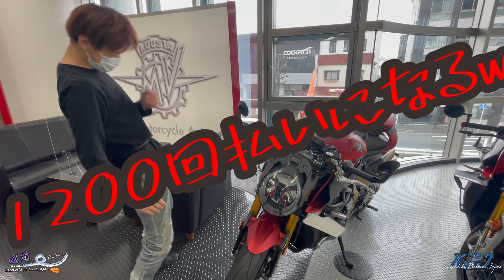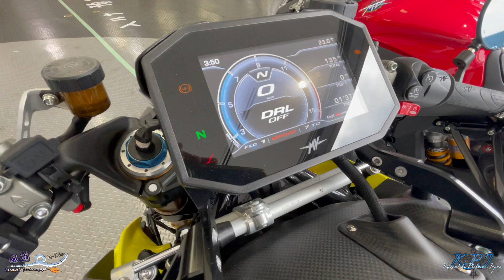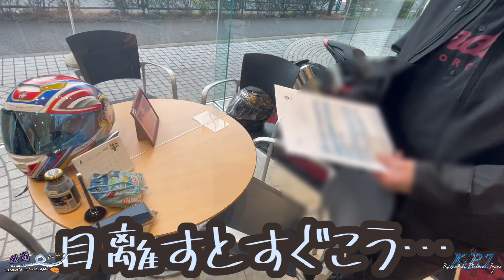【MV復活！】怒涛の展開！主役は奪われた！【モトブログ】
待ちに待ったMVアグスタのスーパーヴェローチェの退院の日。リスナーさんから誕生日プレゼントも頂き意気揚々としていたのだが、事態はまたまた急展開へ⁉️

MVアグスタ
ブルターレ
スーパーヴェローチェ
SUPERVELOCE